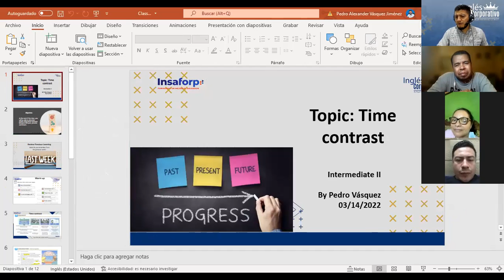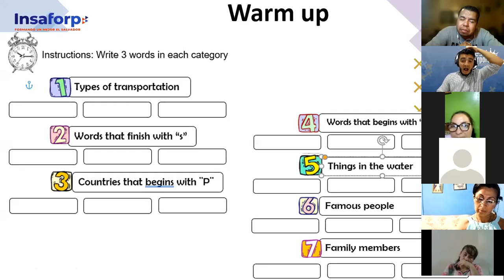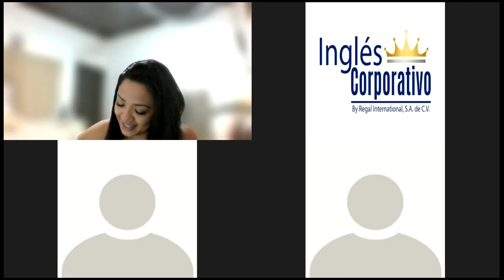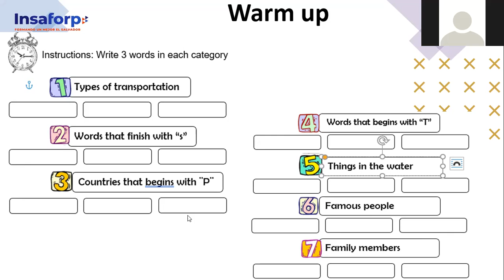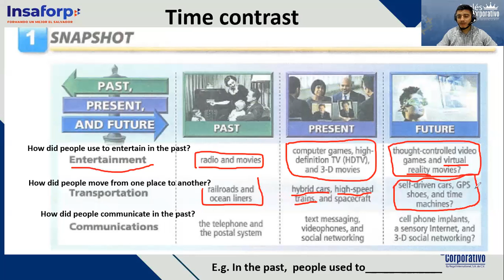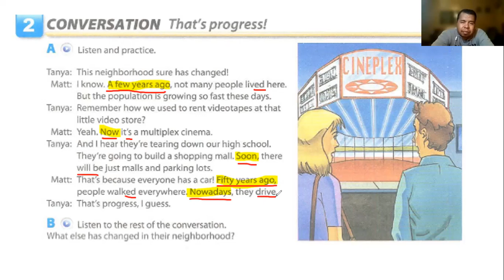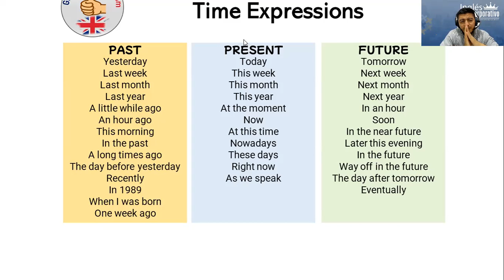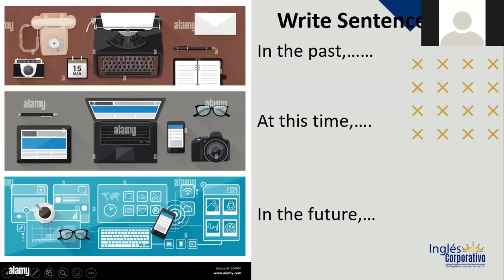Ingles Corporativo- Class # 11 Time Contrasts